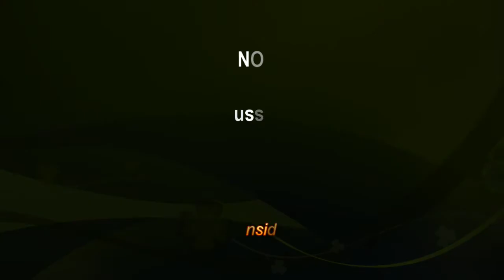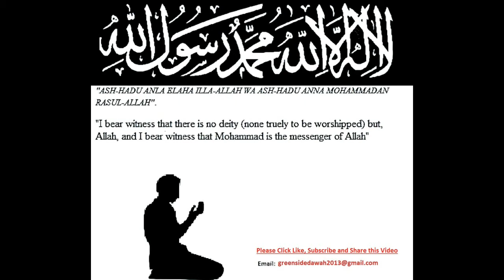English Lecture: NO to Domestic Violence